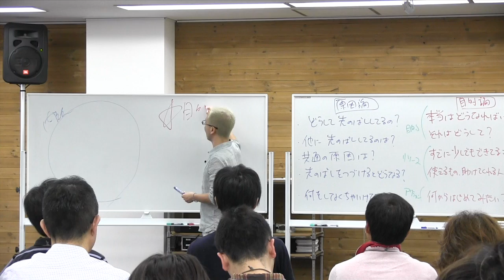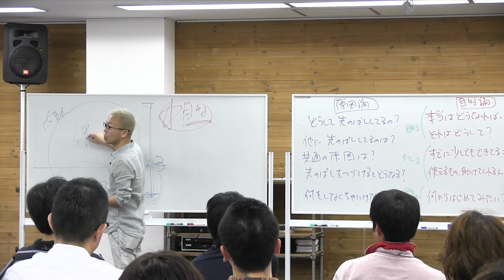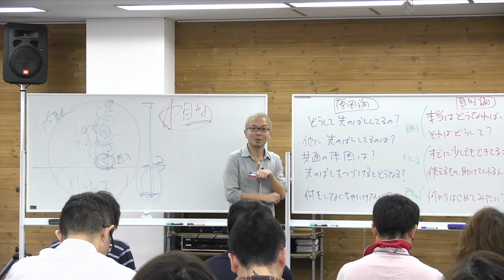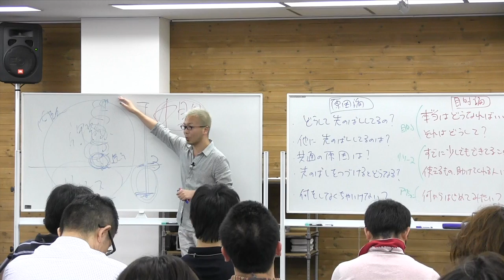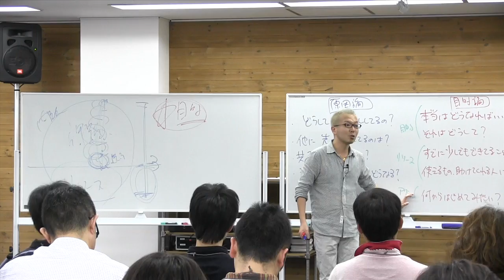22期DAY2）問題は存在しない【宮越大樹 コーチング動画】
株式会社チームフロー
プロコーチ養成スクールのひとコマです。

◆世界最高水準のコーチングが学べる、
【プロコーチ養成スクール】見学会は随時受付中！

◆10日間でコーチングの基礎を学べる、
オンライン無料セミナーも大好評です！

【動画内容】

この動画は、クライアントが抱える問題をコーチはどう捉え、どう関わるのかを解説したものです。
「クライアントの抱えてる問題が大きすぎてどうして良いかわからない。」
「セッションの中でどんな問題を話されても、落ち着いて対処できるようになりたい。」
という方にオススメの動画です。

動画の前半部分では、
・問題が解消するとはどういうことか
・本当の目的に気づく事で、問題の一部がリソースに転換する
・全ての問題は解消するか、リソースと課題になる
上記の内容を踏まえ、コーチはクライアントが問題だと思っている事をどう捉えるのかという事について
宮越が解説しています。

後半部分では、
下記のポイントにふれながら、クライアントの抱える問題に対してコーチはどう関わるのかを解説しています。
・本当の目的を聞く
・すでに出来ているところを聞く
・課題を分割して処理していくということ